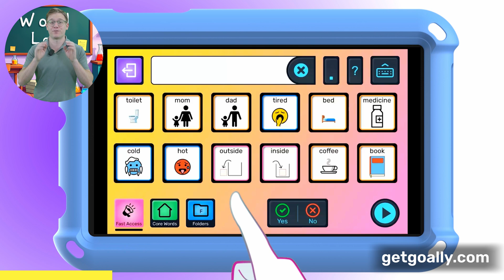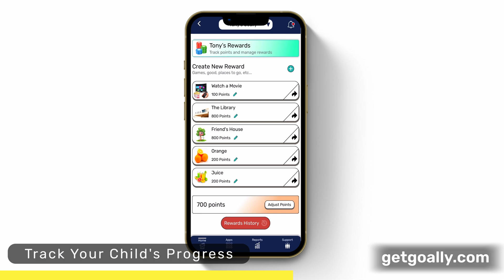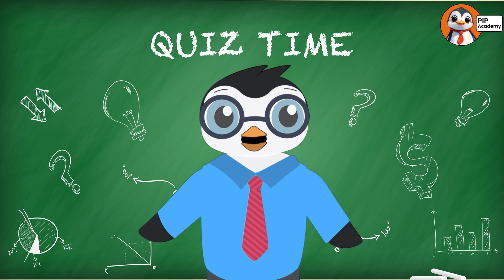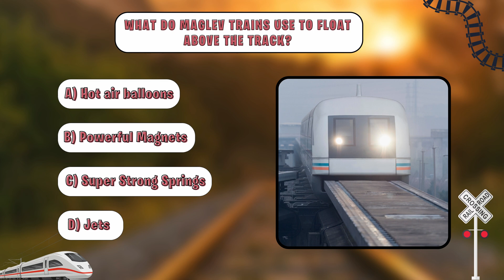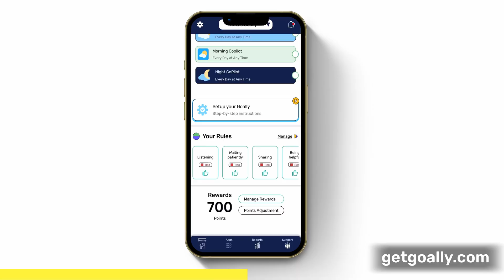Trains and Railroads for Kids: Learn About Trains!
🚂 All Aboard! Let’s Learn About Trains and Their History! 🚂

In this fun and educational video for kids, we take an exciting journey through the history of trains! From the very first steam engines to today’s high-speed trains, we’ll explore how trains have changed the world and helped people travel, work, and explore.

Kids will learn:

What is a train and how do trains work? 🚆
When were trains invented, and who built them? 🕰️
How did steam engines, diesel, and electric trains evolve? 🔧
Why are trains so important for transportation and travel? 🌎

Perfect for kids, classrooms, and curious young learners, this video is packed with fun facts, colorful visuals, and simple explanations that bring the history of trains to life!

Why Watch?
✅ Learn about the invention and evolution of trains
✅ Explore different types of trains, from steam engines to modern bullet trains
✅ Great for kids who love vehicles, transportation, and history
✅ Perfect for STEM learning, school projects, and homeschool lessons

Join us as we ride the rails through time and discover how trains helped shape the modern world!

⏱️ Timestamps:
0:00 Introduction: Why trains are awesome 🚂
0:25 Sammy’s train adventure 🛤️
1:15 How steam trains work 🏭
2:10 First quiz: What powered early trains? 🧐
2:45 Modern trains: High-speed, electric, and maglev 🚄
3:30 Trains for cargo and people 🚛
4:15 Why trains are eco-friendly 🌱
5:00 Second quiz: What makes maglev trains float? 🧐
5:30 Why trains are important for daily life 💼

Want to test what you learned? We’ve added quiz questions to help you!